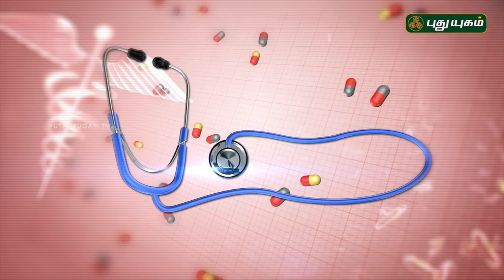சர்க்கரை நோயின் ஆரம்ப அறிகுறிகள்? Doctor On Call | 14/12/2018 | PuthuyugamTV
Dr DeviSaravanya explain about diabetes? What are the risk factors? Let's Watch...